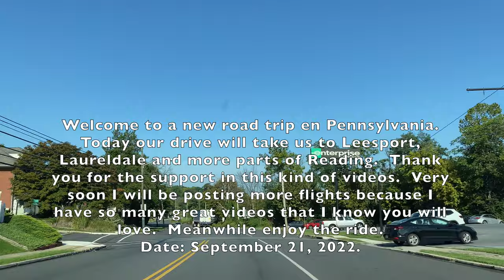4K SPECTACULAR ROAD TRIP DRIVE - LEESPORT & READING PA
Welcome back to a new road trip video.  This time driving in Leesport & Reading, Pennsylvania on a beautiful September morning.  Also you will watch roads in Muhlemberg, Temple and Wyomissing.  And a short view of the Cemetery.

I hope you like this videos, because it's so relaxing to me.

September 2022